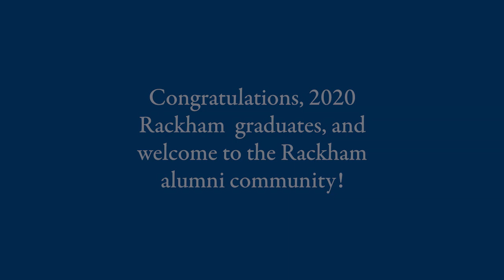Messages of Congratulations to 2020 Rackham Graduates from Rackham Alumni and Friends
Alumni from through the years and around the world acknowledge the accomplishments of this year’s class.